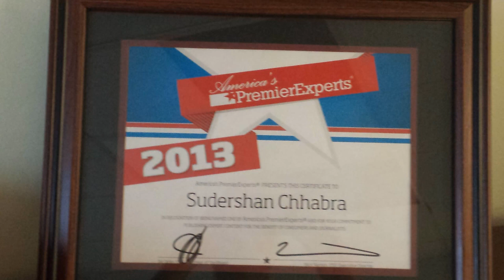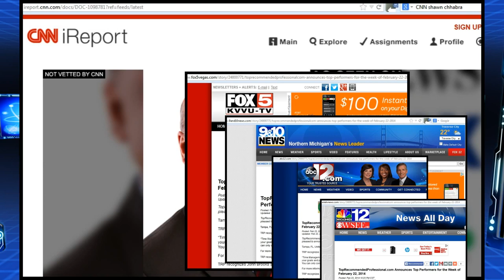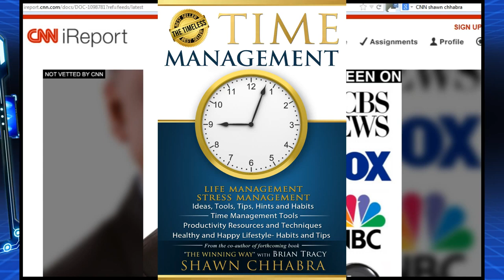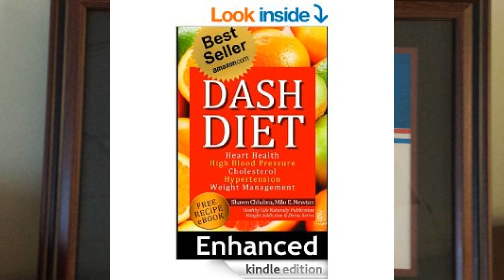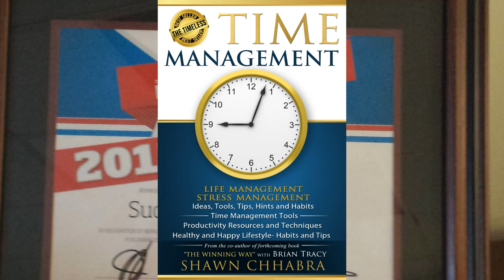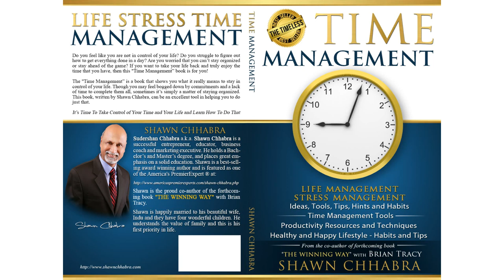Time management It's Time To Take Control of Your Time & Your Life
Time management: It's Time To Take Control of Your Time and Your Life and Learn How To Do That!
Do you feel like you are not in control of your life? Do you struggle to figure out how to get everything done in a day? Are you worried that you can't stay organized or stay ahead of the game? If you want to take your life back and truly enjoy the time that you have, then the "Time Management" book is for you!

About Shawn Chhabra
Shawn Chhabra is a successful entrepreneur, educator, business coach, and marketing executive who resides in Saint Louis, MO. He holds both his Bachelor's and Master's degree and places great emphasis on a solid education.
He has worked within several industries including food, clothing, retail, IT, and holistic health. He is a big believer in healthy living and has put this concept into play with his work directly. He is very in tune with practicing what he preaches and often writes about his life experiences to enrich the lives of others.
A Man Who Wants To Reach Others Through His Passions
Shawn has always wanted to reach people through education. He brings his vast expertise in business and holistic practices to his coaching and publishing business. Shawn believes in treating his clients like they are his brothers and sisters—this is modeled after his favorite Sanskrit saying: "the world is one family."
Shawn is featured as one of America's premier experts at
America's PremierExperts DOT COM

Shawn promotes successful business owners as authorities in their industry! He can also get you cited in the major media outlets.

In the process of expanding educationally and professionally, Shawn mastered the process of Defining-Refining. This is a process utilizing the continuous evaluation and tweaking of strategies in order to lower the risk of losses.
He Has Put What He Has Learned Into Words For Others
Shawn is proudly co-authoring The Winning Way! with New York Times Bestselling Author Brian Tracy.
Shawn Chhabra has authored two number one Bestsellers.
Shawn's forthcoming book: Time Management, Life Management, Stress Management
"Time Management, Life Management, Stress Management" is a book that shows you what it really means to stay in control of your life. Though you may feel bogged down by commitments and a lack of time to complete them all, sometimes it's simply a matter of staying organized. Shawn Chhabra's Time Management book can be an excellent tool in helping you to do just that.
Shawn is happily married to the beautiful Indu, and they have four wonderful children. He understands the value of family and this is his first priority in life. Shawn and Indu have co-managed their wholesale computer business for the last 14 years. The computer business website can be visited Shawn has a website where he puts all of his work and practice into play and it is where you can learn even more about him and his work.